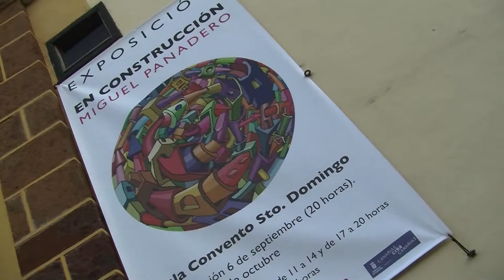Expo "En Construcción" (Miguel Panadero)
El artista grancanario Miguel Panadero recopila todas las obras que han ido surgiendo a lo largo de su vida profesional, desde sus cimientos como estudiante de arquitectura hasta la actualidad. De ahí el título dado a su exposición, "En construcción".